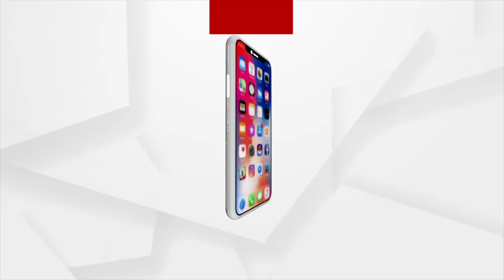5 PM Headlines | 03 Aug 2022 | Argus News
5 PM Headlines | 03 Aug 2022 | Argus News
+ No official meeting on status of Deomali
+ Odisha MLAs invite President
+ Initiative to Check Dropout Rate in Odisha
+ Jeypore Joins Flight Map of Odisha
+ Mother and Son Got Trapped